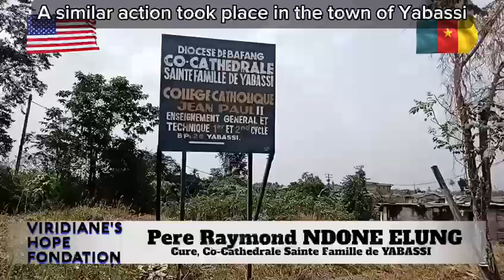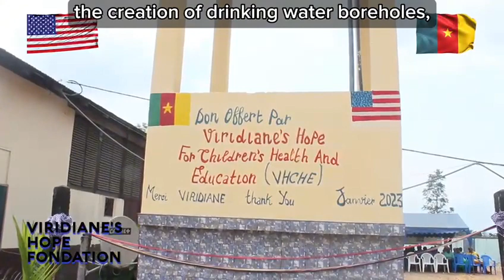A Prominent News Station Summarizes Viridiane's Hope Projects In Three Rural Villages of Cameroon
A prominent broadcasting outlet in Cameroon toured three VHCHE projects in three different rural villages in Cameroon and summarizes them. With the completion of these projects, more than 5,000 children and families have benefited from VHCHE charitable mission work. Wells have been drilled, school buildings constructed and renovated, school supplies provided, and many more.